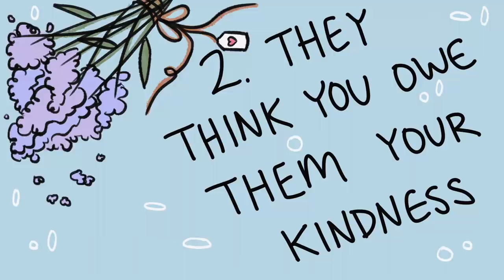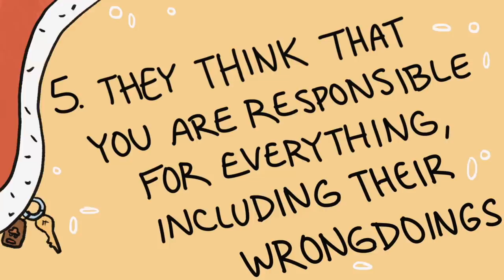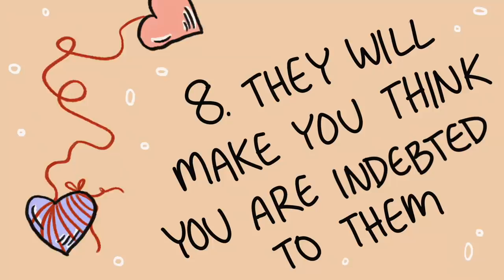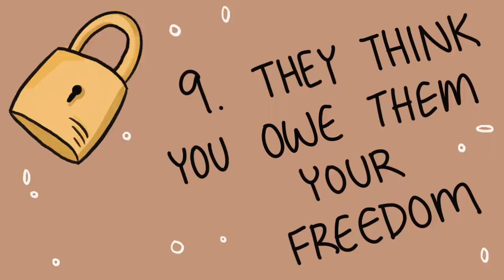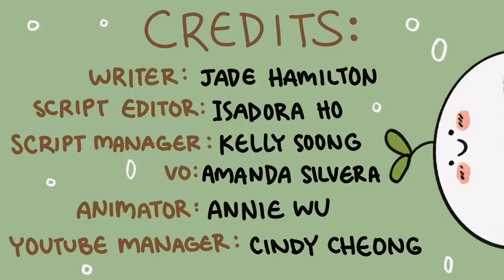Narcissists Think You Owe Them These Things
Have you ever dealt with a narcissist in your life? Narcissistic abuse leaves long-term emotional and psychological scars. Narcissists have a tendency to believe that other people owe them more than they are willing to offer themselves. If you want to learn more about narcissists and how they think, this video is for you.

Writer: Jade Hamilton
Script Editor: Isadora Ho
Script Manager: Kelly Soong
VO: Amanda Silvera
Animator:  Annie Wu
YouTube Manager: Cindy Cheong

References
10 Things A Narcissist Believes All Empaths Owe Them. (2018, May 22). Mind Journal.
Narcissists Think Every Empath Should Owe Them These 8 Things. (2018, September 22). Relationship Rules.